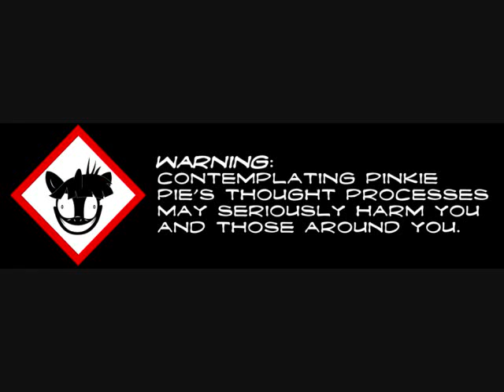Be Careful What You Think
on da :)